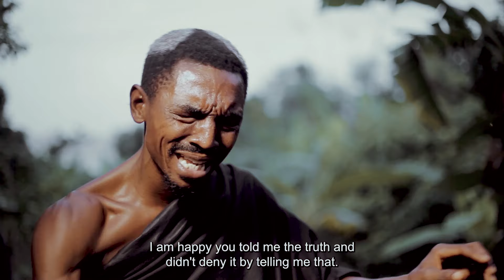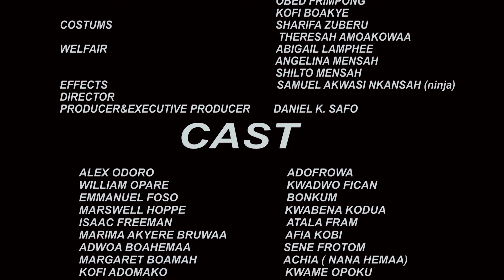ABUSUA AKWANTUO EPISODE 69